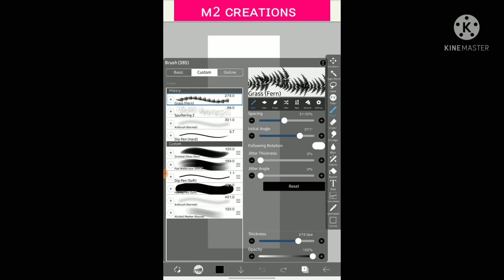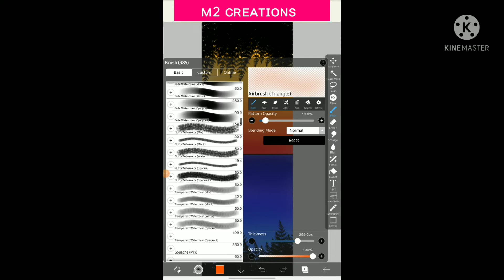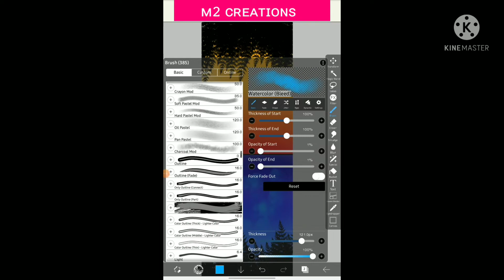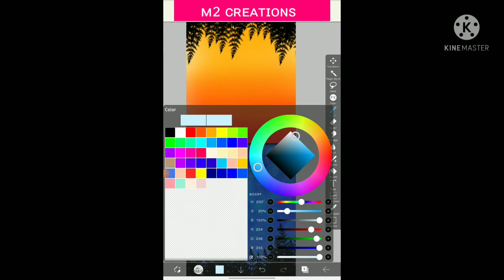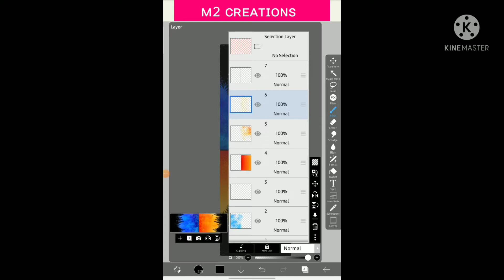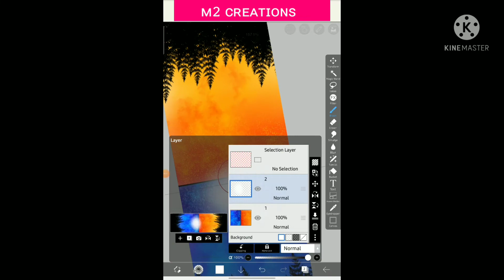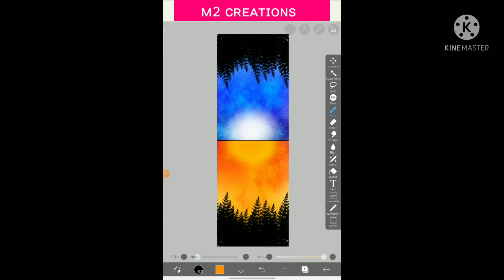Double Theam Painting By Ibispaint ||Easy Painting By M2 Creation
Hey everyone  I am Abhi [ Abhishek ] the Creator of this channel By this video l will show how to do simple digital art works using tablet and with a smart pen. [ You can use your smartphone also by installing the Ibispaint App from play store and you can also use your finger instead of smart pen. ] By Seeing this video You can easily Learn to make Digital art in few minutes and in a few simple steps.
By this you can also know that By using Digital apps you can make your own Beautiful Creations.
If you want to talk or  share your works / creations On my Instagram account and from their you can also download the creations that I had made.
You can easily make digital art after seeing this video
If you didn't understand text me in Instagram , ID link is below
I've used Ibispaintx app to make digital art.
Link for Instagram above 👆👆
Keywords are :-
Digital art for beginners by using Ibispaint.
Digital art tutorial by using Ibispaint.
Digital art on tablet by using Ibispaint.
Digital art timelapse by using Ibispaint.
Digital art Photoshop by using Ibispaint.
Digital art in Ibispaintx tutorial.
Digital art Ibispaintx for beginners.
Digital art Ibispaint.
Digital art nature by using Ibispaint.
Shadow digital art by using Ibispaint.
Shadow art with night background by using Ibispaint.
Digital art shading by using Ibispaint.
Digital art shading Ibispaintx.
Digital Art with M2 Creations.
I hope this video help for grabbing new ideas for new ideas for making wonderful Creations
Keep Thinking keep Drawing and keep watching.
If You enjoyed the whole video
By M2 Creations